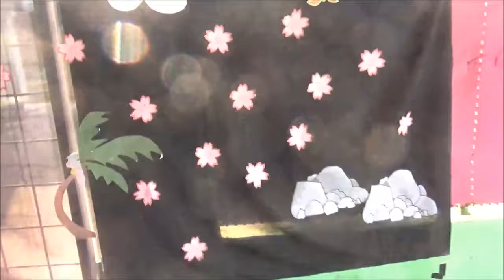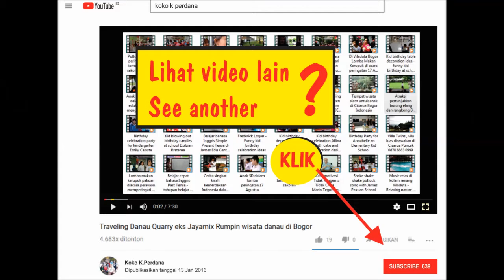Costume Party for kindergarten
Welcome to the Kindergarten Custom Party
April 17, 2018
At James Pakuan School